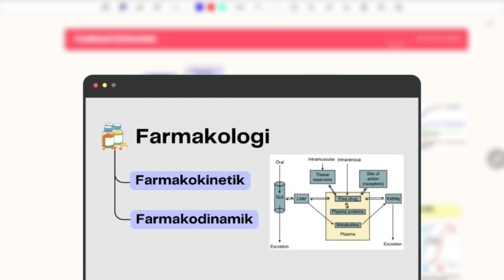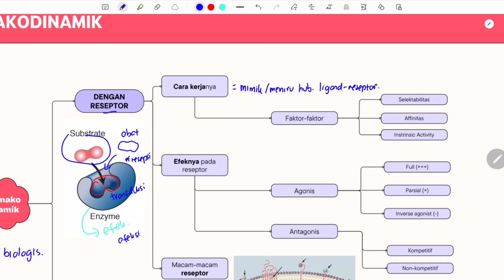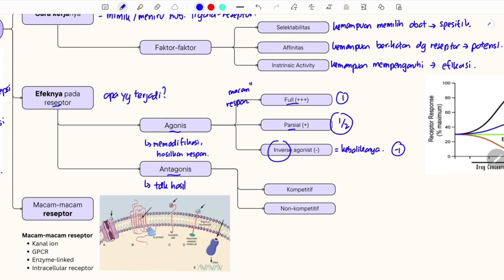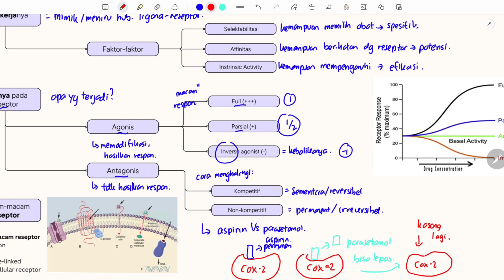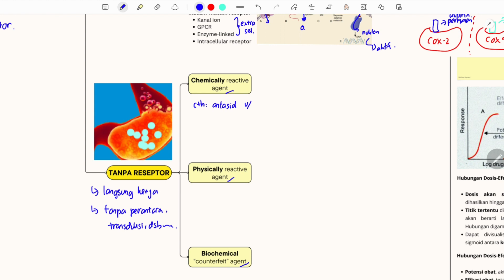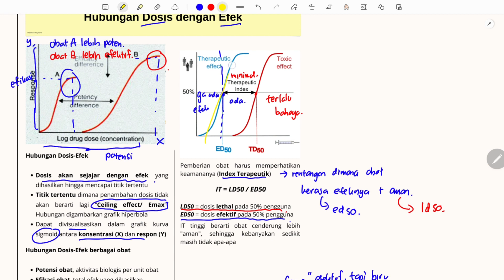Farmakodinamik, Hubungan Dosis-Efek, Indeks Terapeutik Obat | Farmakologi 101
Farmakodinamik adalah mekanisme obat bekerja. Hal ini dapat dengan 2 mekanisme yaitu dengan reseptor dan tanpa reseptor. Pelajari selengkapnya mengenai mekanisme kerja obat dan hubungan dosis-efek obat (indeks terapeutik) yang digunakan dalam penentuan obat dengan baik!